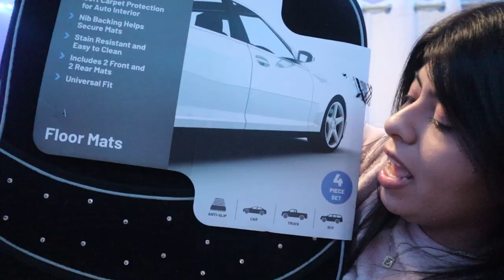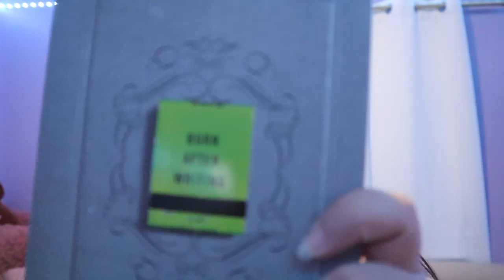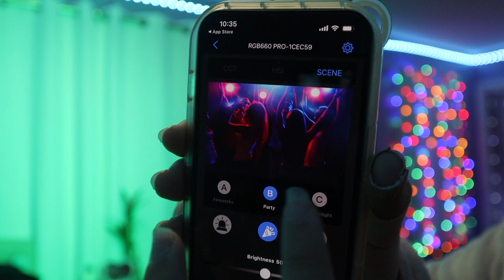Christmas Shopping Haul & Unboxing | 12 Days of Vlogmas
hello everyone! I hope you're all enjoying vlogmas so far!! ♡ I apologize for the chaotic jumpcuts, my sister was being too noisy and I had to cut out a lot of footage 😐